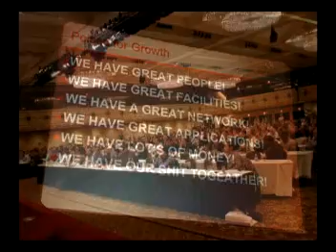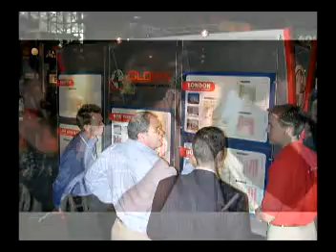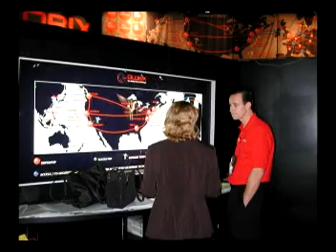Globix Mtg 11-07-00 Video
Produced for a company meeting.  Bob's Big Boy stars.